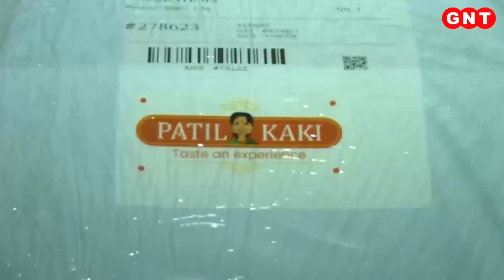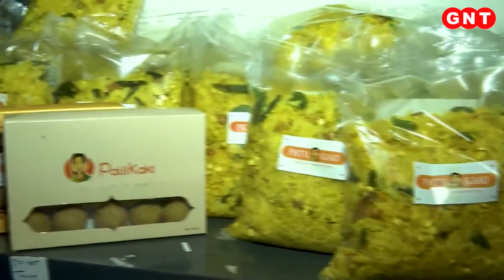गीता पाटिल ने शुरू किया स्नैक्स और मिठाइयों का बिजनेस, आज है 1.4 करोड़ रुपये का टर्नओवर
स्वाद बड़ी चीज होती है. इसीलिए कहते हैं कि स्वादिष्ट खाना बनाना भी एक कला है. कई लोगों को लजीज खाना बनाने और खिलाने का शौक होता है. लेकिन ये शौक जरूरत पड़ने पर किसी की जिंदगी भी बदल सकता है. मुंबई में रहने वाली गीता पाटिल ने ऐसा ही किया. जब उनके पति की जॉब चली गई तो उन्होंने अपने शौक को बिजनेस में बदल दिया. आज छह साल बाद उनके बिजनेस में 25 महिलाओं को भी काम मिला हैै. साल 2016 में गीता पाटिल ने कम से कम निवेश के साथ घर के बने पारंपरिक स्नैक्स जैसे मोदक, पूरनपोली, चकली, पोहा, चिवड़ा आदि बनाकर शुरुआत की. लेकिन यह जल्द ही सफल स्टार्टअप बन गया, शुरू के दिन में पाटिल काकी 12000 प्रति वर्ष की कमाई करती थीं. मगर अब यह व्यापार बढ़कर सालाना से लगभग 1.4 करोड़ रुपये हो गया है.